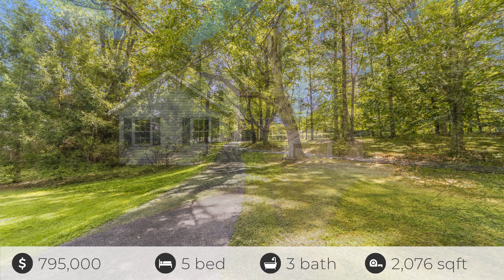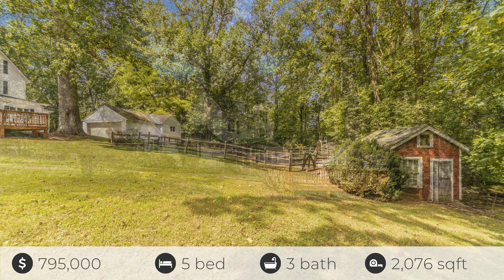1528 Providence Rd, Baltimore, MD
See the Property Website! Welcome home to your private oasis minutes from 695. This striking colonial is nestled on 3.4 wooded acres. A circular drive creates the perfect approach to the home. Enter to find the updated kitchen and baths, well maintained and newer mechanicals, electric, and plumbing systems, main level bed and full bath, and large additional bedrooms. All is there to provide the opportunity to the new owner to make the home your own. The property includes a large detached garage, pool, shed, and pool house. While the lot surrounding home has stunning trees, there is also an expansive area of flat open space. The outdoor enthusiast will love the proximity to Loch Raven Reservoir. A quick drive to Towson provides shopping, dining, and entertainment. Don't miss your chance at this unique home and set up your showing fast!